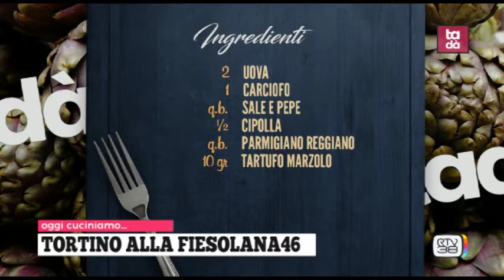tadà in cucina 05/02/2020 tortino alla fiesolana46